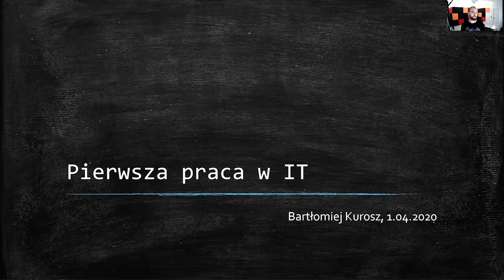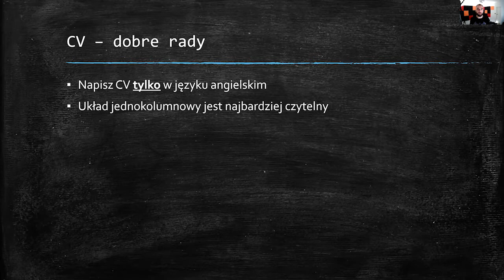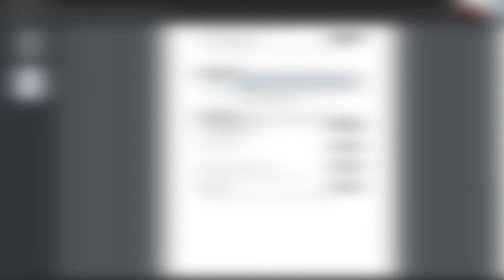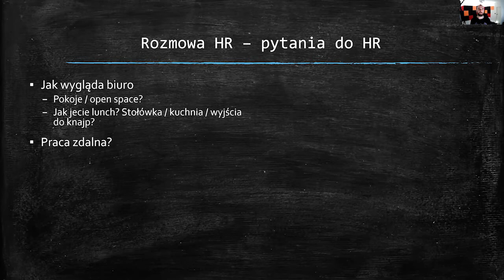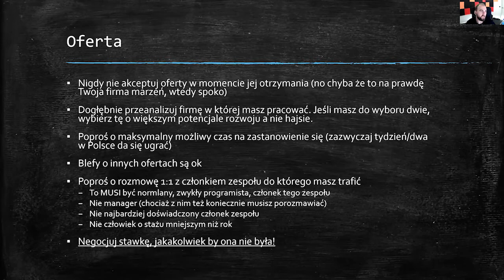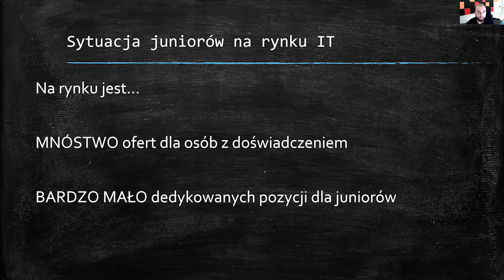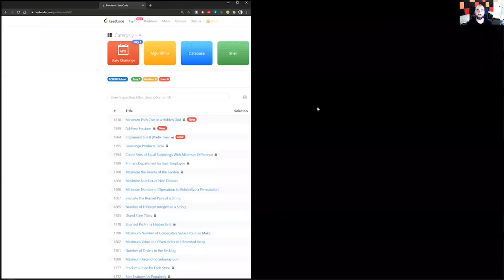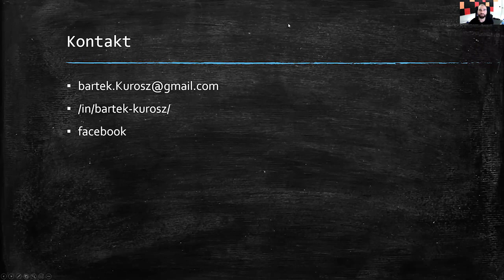Jak skutecznie szukać pierwszej pracy w IT? Porady dotyczące CV, rozmowy rekrutacyjnej i nie tylko!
Bartłomiej Kurosz dzieli się swoimi doświadczeniami związanymi z poszukiwaniem pracy na rynku programistycznym. Prelegent ma doświadczenie w prowadzeniu komercyjnych szkoleń w C++ oraz pracy w gigantach IT; aktualnie kończy pracę w Amazonie i rozpoczyna w Google.